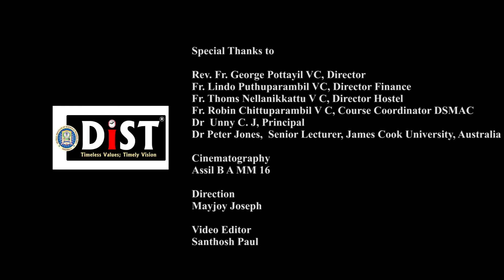Student exchange programme with JCU - 2017